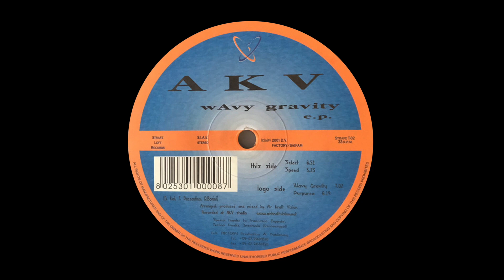A K V - Speed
Strafe Left Records Trance / Italy / 2001